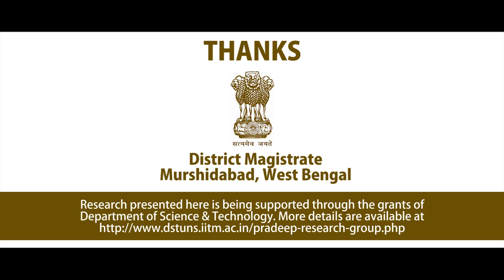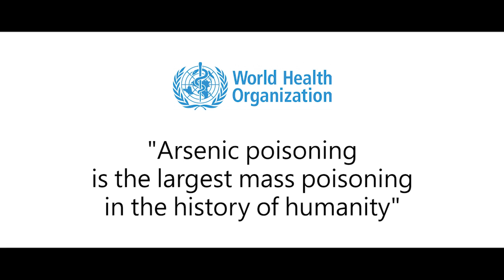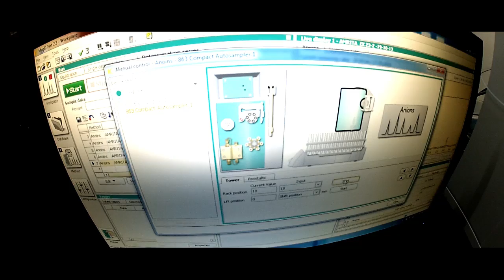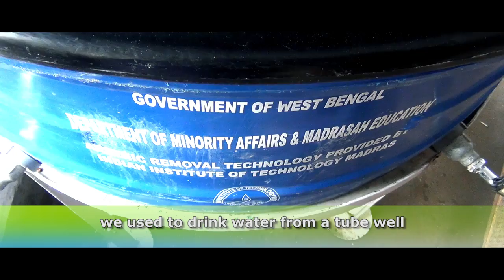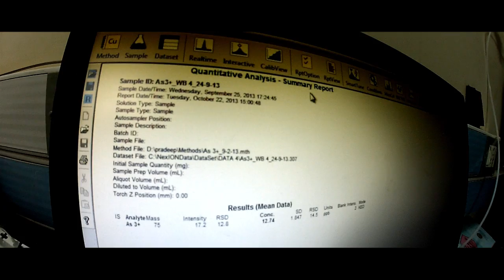Jeevajalam - Arsenic free drinking water - Documentary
A documentary on the field trial of a nanotechnology-based arsenic-free drinking water unit called, AMRIT, supported by the Government of West Bengal. Basic research leading to this product was supported by the Nano Mission, Government of India. The AMRIT was jointly developed by the Pradeep Research Group, DST Unit of Nanoscience and Thematic Unit of Excellence, IIT Madras and an IIT Madras incubated company, InnoNano Research Pvt. Ltd.